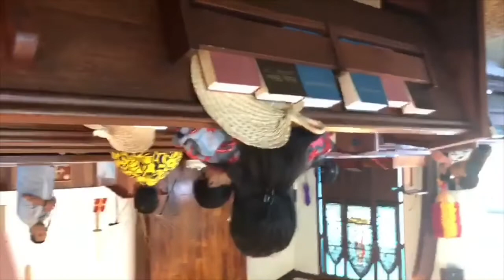Topic: Tomak eo an Gideon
Choir CA's & Pastor Ryan Debrum Preaching